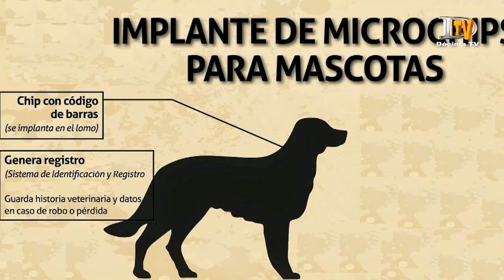Operativo social para mascotas llegó hasta la comuna de Quemchi para intervenir a 240 mascotas.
En la Provincia de Chiloé se está realizando un operativo social itinerante que ha ido dejando una importante huella en varias comunas del archipiélago, se trata del desarrollo de un proyecto que busca dar mejor calidad de vida a las mascotas de Chiloé y el entorno que les cobija. La iniciativa fue inspiración de la agrupación Proyecto Futuro y su proyecto denominado “Esterilización e Identificación de Mascotas en la Provincia de Chiloé “. Esta agrupación, con el apoyo de la Subsecretaría de Desarrollo Regional se propuso el desafío de esterilizar e implantar chips a 1.200 mascotas en Chiloé. Esta vez el operativo se trasladó hasta la comuna que vio nacer al gran escritor Francisco Coloane, la comuna de Quemchi, lugar donde se logró intervenir a 240 mascotas.
El proyecto  “Esterilización e Identificación de Mascotas en la Provincia de Chiloé “ es una avance en la tenencia responsable de mascotas, un avance que es posible gracias a la idea planteada por la agrupación proyecto Futuro y al financiamiento con fondos de la Subsecretaría de Desarrollo Regional.